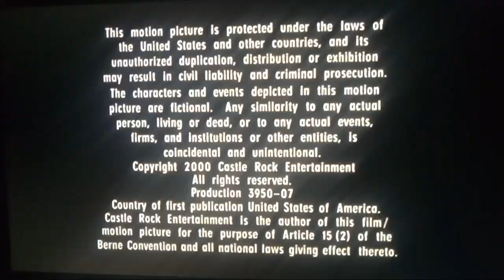A Bill Oakley/Josh Weinstein Production/Castle Rock Entertainment/Warner Brothers Television